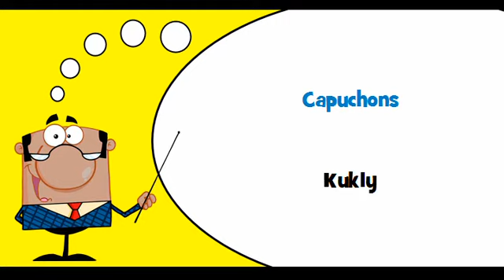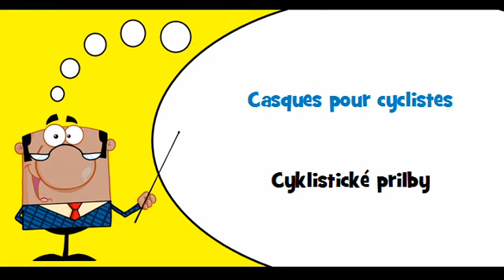VOCABULAIRE FRANÇAIS TCHÈQUE # Thème = Chapeaux et coiffures